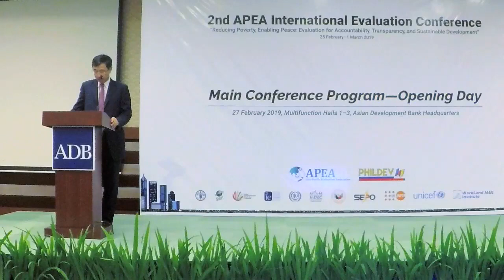Special Address on behalf of President Takehiko Nakao, Asian Development Bank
Special Address on behalf of President Takehiko Nakao, Asian Development Bank by Mr. Xianbin Yao, Special Senior Advisor to the President, ADB during the 2nd Asia-Pacific Evaluation Association (APEA) International Conference in ADB Headquarters, Manila, Philippines